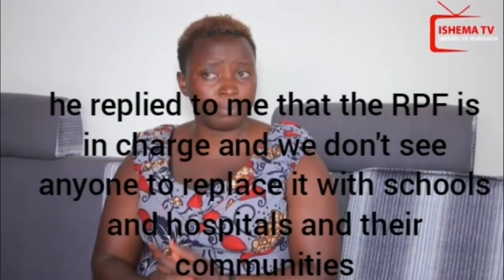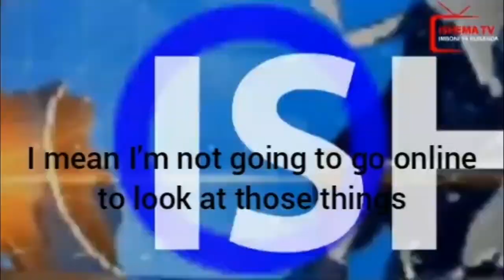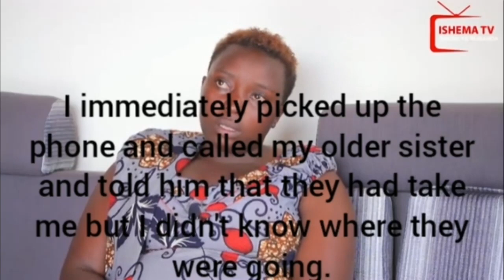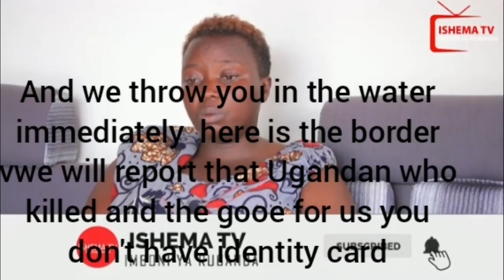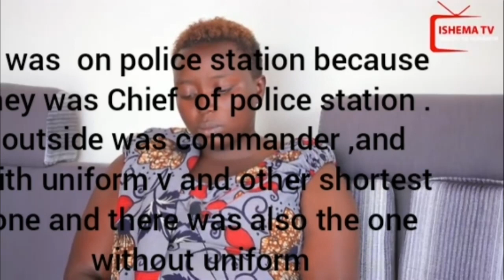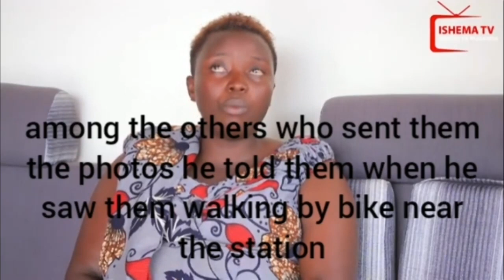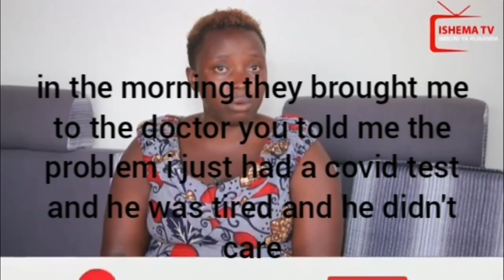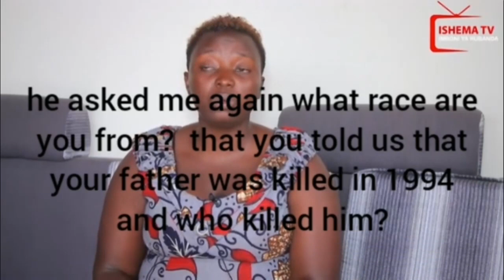Rwanda: Sexual tortures, beating, Tale of a dissident's wife ordeal at the hands of the RIB Police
Rwanda: Sexual tortures, beating, etc.
Tale of a dissident's wife ordeal at the hands of the Rwandan Investigations Bureau